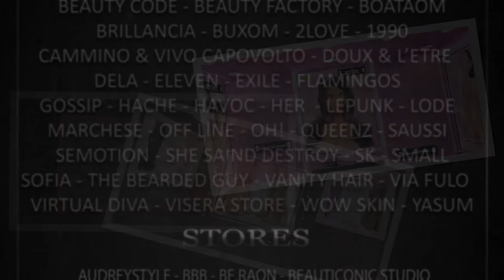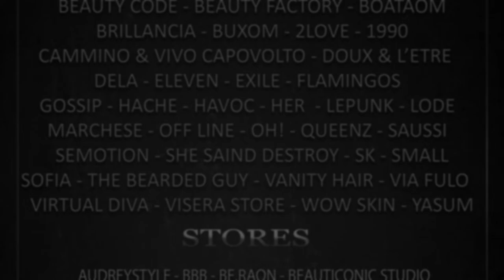Dubai - October 2022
Make sure your settings are set to HD. to view in.. well, HD lol.

Music Info